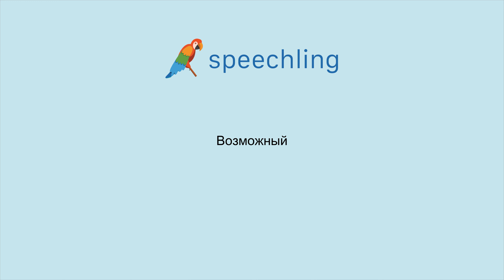How to say "Possible" in Russian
Male Voice:
Возможный

Female Voice:
Возможный

Male Voice Translation:
Possible

Female Voice Translation:
Possible